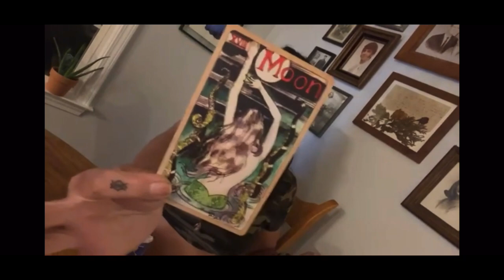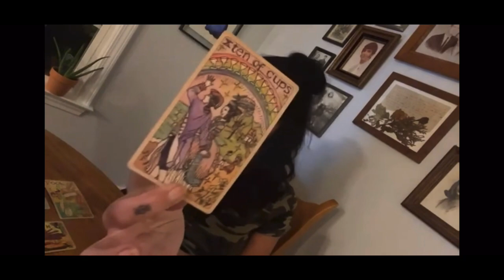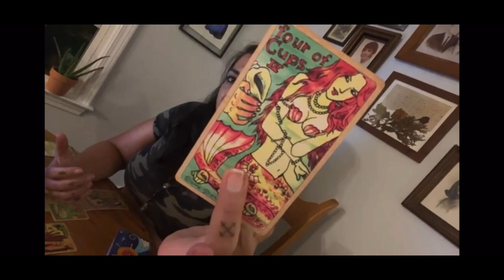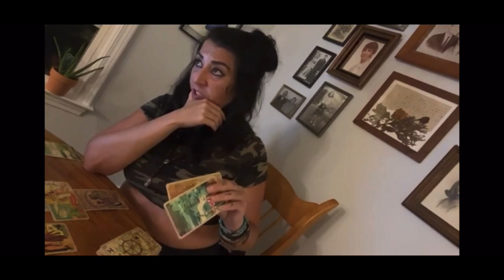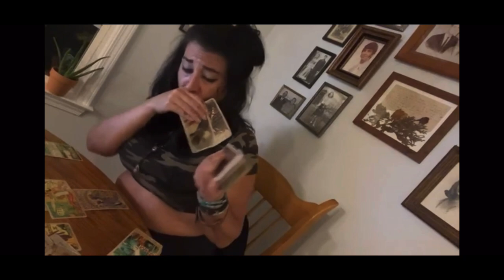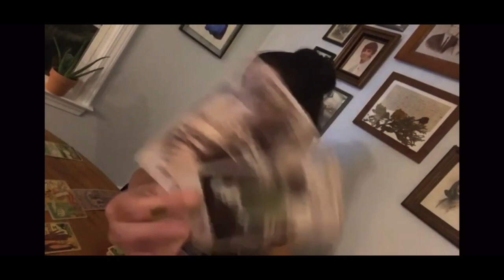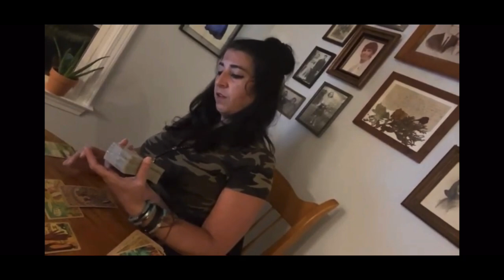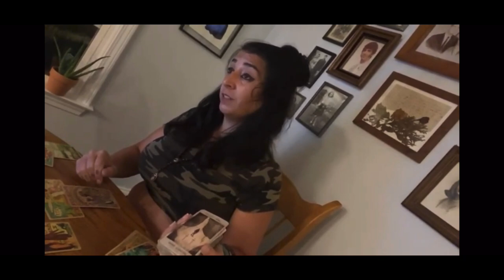LIBRA ♎️ TAROT - It’s hard to dance with the Devil on your back, so shake it off!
Hey guys if you missed all of my lives last week I’ve edited down the general readings that I did for each sign so that you can watch them without interruption from the super chatters! I’m glad to be back, I miss you guys!